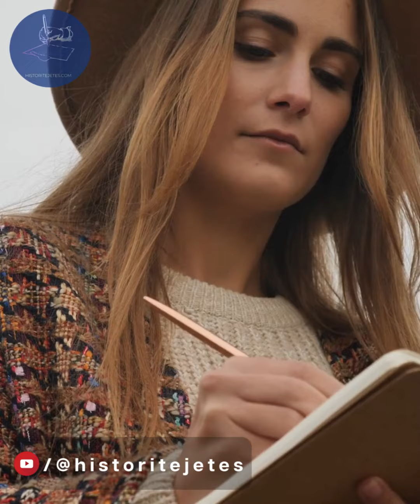“16 vjet mbeta vetem me Zotin në shpi, zor me vinte me dal në pazar me shit, por skisha qare ...”